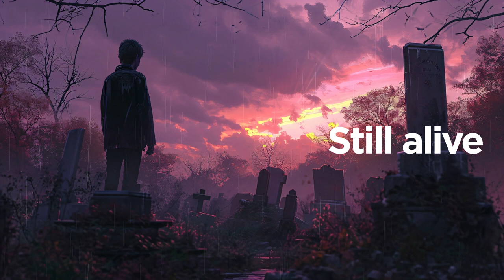Mourning - 1Hr Post-apocalypse ambient music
Dark ambient music with ASMR
Post-apocalypse world